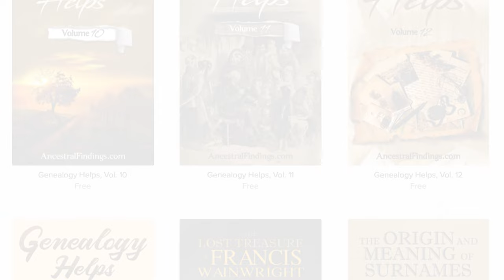AF-722: Hillary Rodham Clinton: America’s First Ladies, Part 42 | Ancestral Findings Podcast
Hillary Rodham Clinton was our nation’s forty-second First Lady. However, she had a remarkable career in politics and law long before that, and long after, being a US Senator and US Secretary of State after her tenure in the White House. Here is Hillary Rodham Clinton's intriguing story.